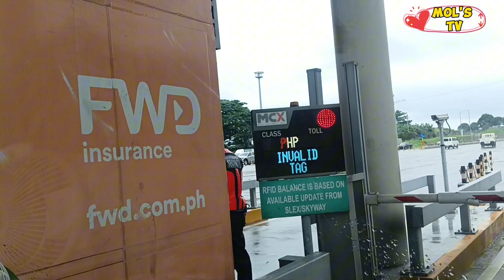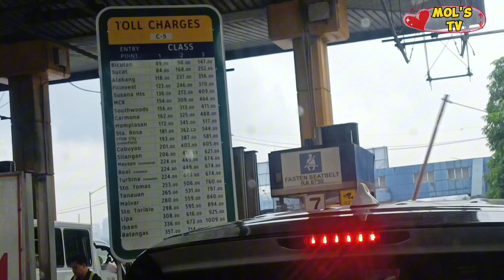buhaydriver Daang Hari Road TO C5 Tool Fee Travel Vlog.....